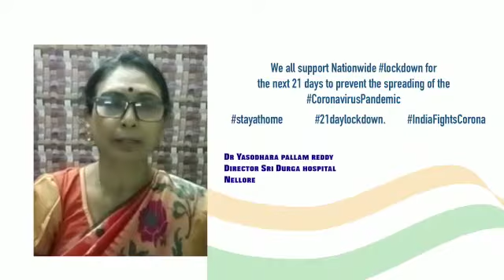CORONA INSTRUCTIONS PLS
Video from K V R MURTHY